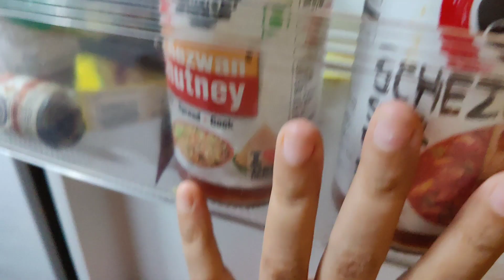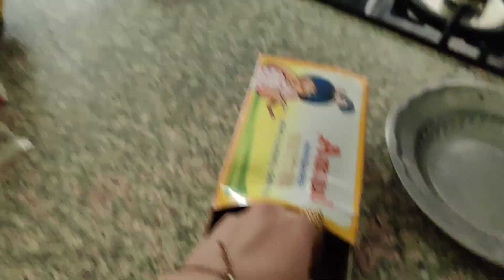Mutton seekh kebab recipe 🍢 |barbecue vlog | todays vlog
hi everyone aaj mai barbecue vlog share kar rahi hu jisme aapko kaafi cheeze dekhne ko milegi to dekhe aur enjoy karein sath hi sath maine mutton seekh kebab ki recipe bhi share ki hai to video pura dekhein ❤️

INGREDIENTS for mutton seekh kebab:

2 kg mutton keema
2 onion finely chopped
2 tbsp ginger and garlic paste
4-5 green chilli chopped
coriander leafs chopped
dry spices:
2 TSP dhaniya powder
1 TSP red chilli powder
1 TSP yellow chilli powder
2 TSP tandoori chicken masala
1 TSP garam masala
2 TSP salt or as per your taste
1 lemon juice
half cup roasted besan
half cup butter (melted)